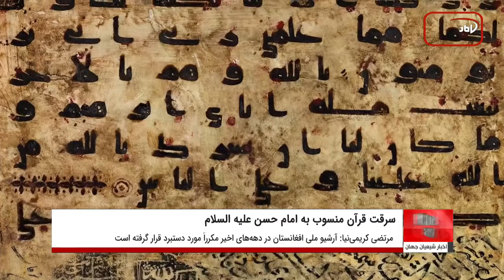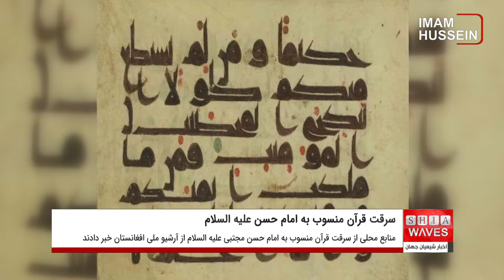سرقت قرآن منسوب به امام حسن مجتبی علیه السلام از آرشیو ملی افغانستان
منابع رسانه ای محلی در کشور افغانستان، از سرقت قرآن منسوب به امام حسن مجتبی علیه السلام  از آرشیو ملی این کشور خبر دادند.
در همین راستا "مرتضی کریمی‌نیا" قرآن‌پژوه و مترجم، با انتشار متنی در کانال شخصی خود، اعلام کرد: آرشیو ملی افغانستان، مهم‌ترین مرکز نگهداری اسناد کهن و نسخه‌های خطی افغانستان در کابل است. این مرکز در دهه‌های اخیر به سبب جنگ و ناامنی مکرراً مورد دستبرد قرار گرفته و آثار زیادی از آن به سرقت رفته است.
وی در ادامه این متن نوشت: یکی از تازه‌ترین این موارد نسخه‌ای از قرآن به خط کوفی منسوب به دست خط امام حسن مجتبی علیه السلام است. این نسخه به شمارۀ 4 از سال 1335 شمسی در موزه کابل و بعدا در آرشیف ملی افغانستان نگهداری می‌شده است. متأسفانه در زمانی نامعلوم در فاصلۀ سال‌های 2020 تا 2022 میلادی، اوراقی از این نسخه و شاید تمامی آن از آرشیو ملی افغانستان به سرقت رفته است.
گفته می شود پاره‌ای از این قرآن در 25 برگه حاوی آیات 1-97 سورۀ اسراء و آیات 17-19 و آیۀ 74 سورۀ کهف، منسوب به امام حسن علیه السلام، در حراج هنر شرقی، هلند در تاریخ 24 می 2022، کالای شمارۀ 4 ارائه، و به قیمت 332 هزار یورو فروخته شده است.
کریمی‌نیا در پایان ابراز امیدواری کرده که با همت اصحاب رسانه در افغانستان و دیگر کشورها، راهی برای بازگشت این میراث اسلامی به محل اصلی خود پیدا شود.